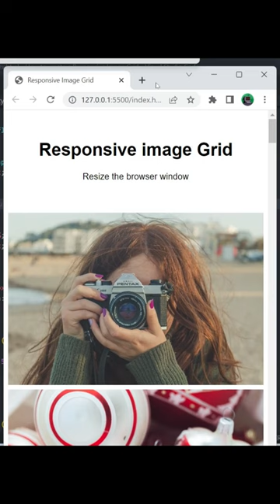How to create Responsive image Grid using Html and CSS only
In this video you will learn how to create a full screen image grid or you can use it as image gallery in your website . where you can showcase your best photos or personal photo on it . first part in html i set all image in body later all css styling in style tag  .
Question cover like :
how to create image grid using flexbox,
how to create image grid using html and css only,
flexbox in html css,
grid in html css,
how to make image gallery using html,
how to make image gallery using css,
css image gallery,
html image gallery,
css image grid,
html image grid,
photo gallery using html and css,
html,
css,
html and css tutorial,
css tutorial,
html tutorial,
html and css full course,
javascript,
javascript tutorial,
jogindra kumar,
codewithjk,
trending,
new,
shorts,

Here is my portfolio : Jogindrakumar.com